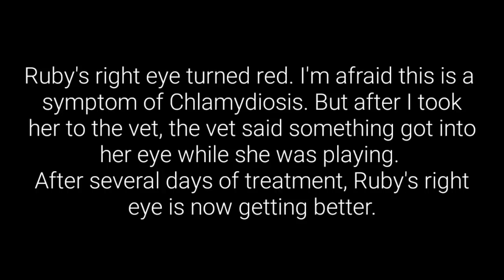Ruby's Right Eye Is Flushed, Is She Infected With Chlamydia Bacteria? Epesode 2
RUBY'S JOURNEY

Hello everyone...
I am Lily from Indonesia. Thank you for coming to my channel. On October 2019 I just returned to my homeland from United Arab Emirates. For more than 20 years I worked abroad In Abu Dhabi city. I love animals, there I feed stray cats on the streets every day. 10 to 20 cats I feed every day in around my apartment. And that’s all I use my personal money. And also I rescued two cats Clara and Toby from the streets. Until finally Clara gave birth to 5 cutes kittens. Now in my homeland I’m continue my mission to help abandoned animals who need help. In the past I did not need anyone’s help, because I had money because I had a job. But now I need your help guys..

Love
Lily Ivo

So many peoples who has a gold hearts, they told me to make a Paypal account. They sincerely want to help the kitties, because they know how expensive everything is for cats.
No matter how much your donation, I am very grateful because it will be very helpful for kitties. Thank you in advance guys. only God will repay your kindness.

In each of my videos, There are many  people ask about the cats have short tails. Here I want to explain a little about cats that have short tails(bobtails). In my country Indonesia, short-tailed cat it's common.We will see many short-tailed cats here, which may be due to genetic factors. So it's not because it's broken or someone abusing it.
They have short tails since they birth.